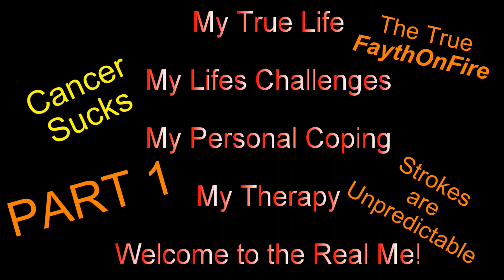How I am coping with Lifes Challenges - Cancer & Stroke of Loved Ones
I suppose I wouldn't be handed all that life has given me if I couldnt handle it.  But darn it..